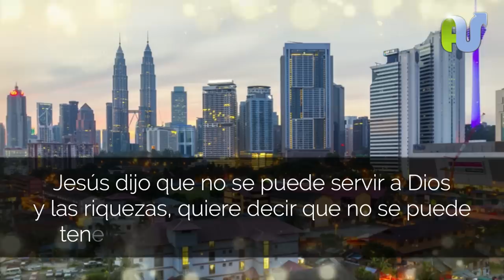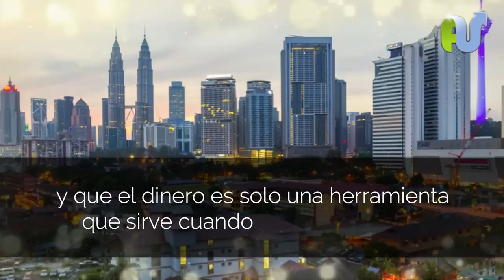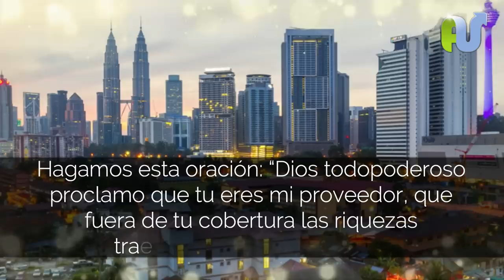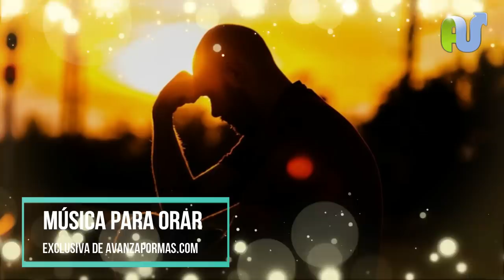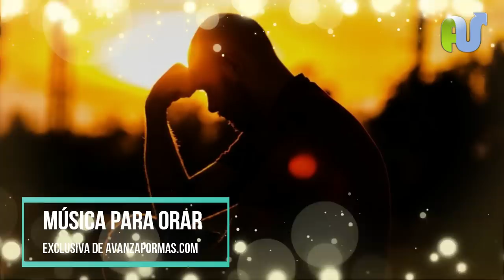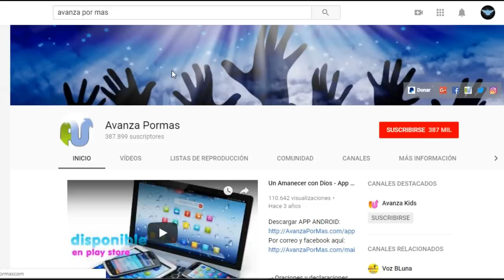ORACION DE LA MAÑANA Cristiana Al Levantarse Para Tener las VERDADERAS BENDICIONES de Dios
Oracion de la mañana. Dios es tu proveedor y de él proceden los frutos de tus verdaderas bendiciones, que no traen consigo tristezas ni dolor. Cuando vamos tras la codicia, sin importar la obediencia, obtenemos perdición y sufrimiento.

En proverbios 10:22 (NVI) dice: “La bendición del Señor trae riquezas, y nada se gana con preocuparse.”. Jesús dijo que no se puede servir a Dios y las riquezas, quiere decir que no se puede tener dos formas de guiarse en la vida, o confiamos en que Dios nos provee todo, y usamos el dinero como una bendición del cielo, o solo nos dedicamos a confiar en el dinero situandolo en el lugar de Dios. Si somos guiados por el dinero iremos solo donde haya más dinero, sin importar si Dios nos envía o no allí. Codiciar es desear lo que otros tienen, es de alguna manera, querer quitarle la bendición a los demás. También es incredulidad, porque la fe sabe que cada uno tiene bendiciones preparadas, sabe que Dios es el proveedor y que el dinero es solo una herramienta que sirve cuando llega bendecida. La persona llevada por la codicia es capaz de cometer actos indebidos, recibirlo de fuentes ilegales, provocar peleas entre familiares y amigos faltandoles el respeto; es desleal, hipócrita y pone su codicia como un interés mayor que cualquier otra cosa. La prosperidad llega cuando obedecemos a Dios y nos esforzamos esperando nuestra propia bendición. Proverbios 1:19 dice: “Así terminan todos los que codician el dinero; esa codicia les roba la vida».

Hagamos esta oración: “Dios todopoderoso proclamo que tu eres mi proveedor, que fuera de tu cobertura las riquezas traen problemas y angustia. Renuncio a codiciar bienes ajenos y decido esforzarme para ir tras las bendiciones que tienes preparadas para mi, te lo pido en el nombre de Jesús Amén”

Christian tags